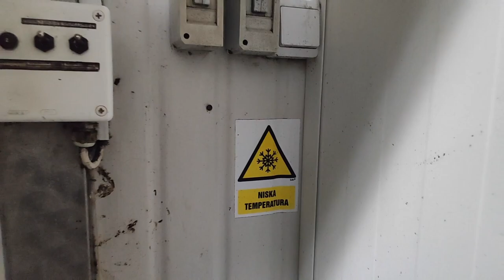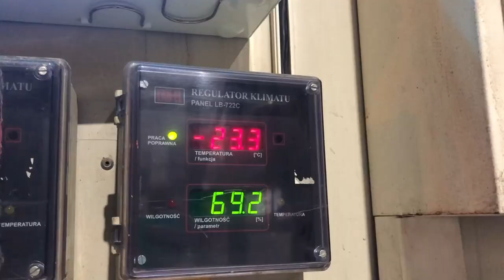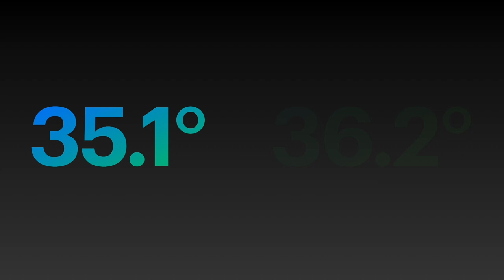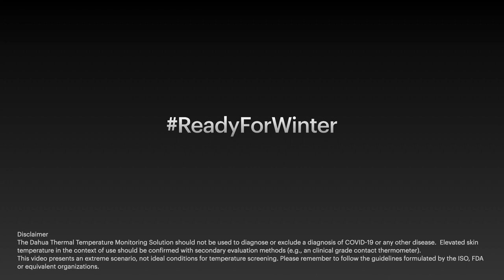Dahua Thermal Body Temperature Monitoring Solution ready for winter [Multi Language Subtitles]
We decided to check what might happen during the upcoming winter when people come indoors from a cold weather and we need to monitoring their temperature with Dahua thermal body temperature monitoring solution. We simulated that experience by going in a giant freezer to cool off then check the results with Dahua BF5421 thermal camera and the TPC-HBB black body.

Script, Voice-over & Editing - Jacek Węglarz
Technology Evangelists - Jacek Węglarz & Mateusz Zapotoczny - „CCTVnerds”
Special Thanks to Łukasz Gryglas & Kacprzak Technologie Bezpieczeństwa